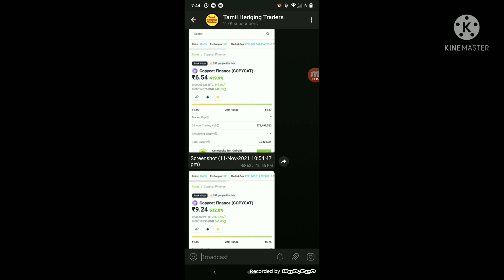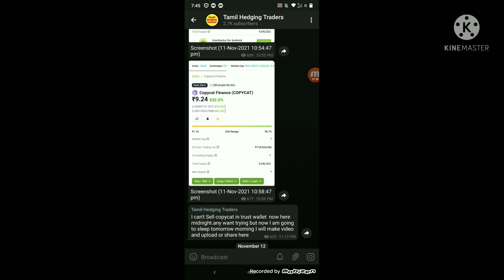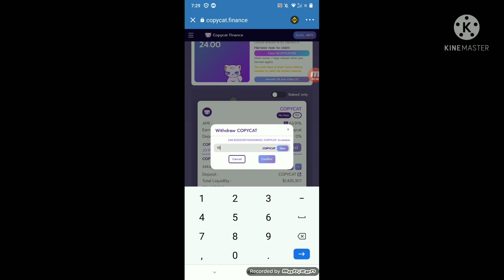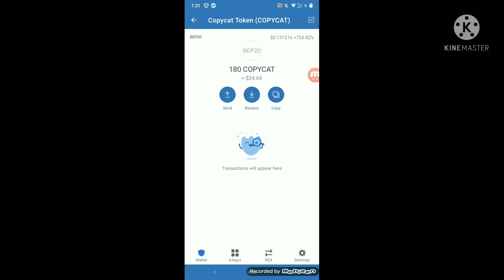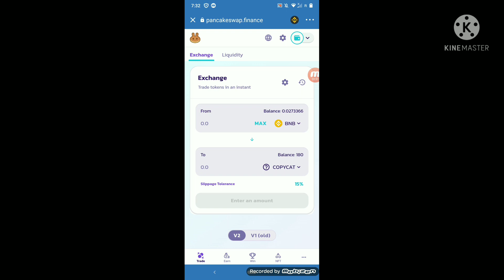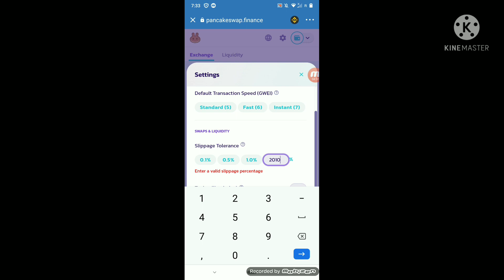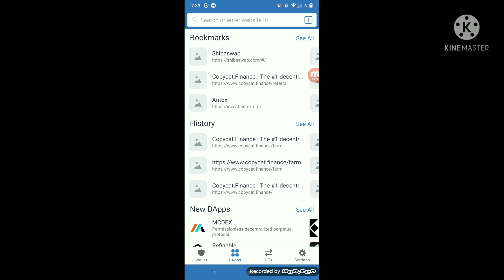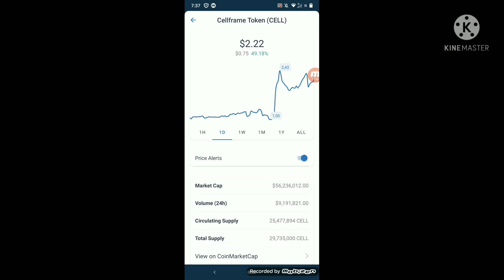how to unstake & sell copycat finance token in Tamil/ Tamil crypto/copycat finance token Tamil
how to buy copycat finance token

Top5 coins buy in the dip
how to stake cake on pancakeswap tamil

wazirx deposit inr tamil/how to deposit & withdraw INR in wazirx Tamil/crypto currency Tamil/Bitcoin